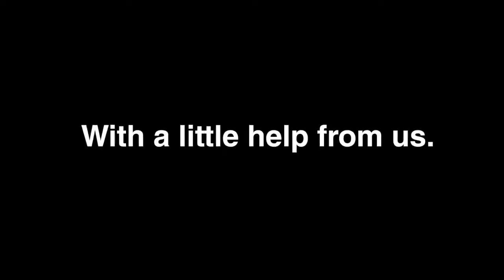WorldTalk Episode 8 - Jennifer Holness, President Hungry Eyes Media